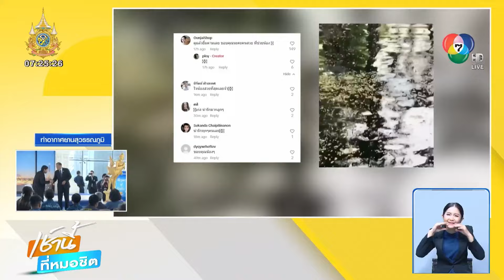แก๊งนางฟ้าตัวจริง ! นศ.ยอมเปียกเพื่อช่วยสุนัขตกน้ำ | เช้านี้ที่หมอชิต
เช้านี้ที่หมอชิต - เหตุการณ์นี้ ยกให้เป็น แก๊งนางฟ้าของเจ้าตูบ พวกเธอยอมเปียก เพื่อช่วยสุนัขตกน้ำ

ไม่รู้เหตุการณ์นี้ ใครจะสงสารใครก่อนดี เมื่อน้อง ๆ นักศึกษาชั้นปีที่ 3 มหาวิทยาลัยราชภัฏวไลยอลงกรณ์ จังหวัดปทุมธานี บังเอิญเจอสุนัขลอยคออยู่กลางคลอง

เห็นแล้วก็คงรู้สึกสงสาร จึงช่วยกันคนละไม้คนละมือ ทำทุกวิถีทาง ลงทุนยอมเปียก ลงไปช่วยอุ้มขึ้นจากคลอง แม้งานนี้จะดูทุลักทุเลไปหน่อย แต่สุดท้ายสุนัขจอมป่วนก็รอดอย่างปลอดภัย

ชาวเน็ตทาสสุนัข ก็เข้าไปแสดงความชื่นชมความกล้าหาญของน้อง ๆ แก๊งนี้เป็นจำนวนมาก บางคนบอกว่า ดูแล้วยิ้มตามเลย ขอบคุณนะคะคนสวยที่ช่วยน้อง หรือบางคนบอกว่า เก่งมากเลยเด็ก ๆ เทอมนี้ขอให้พวกหนูได้ A และยกให้เป็น แก๊งนางฟ้า